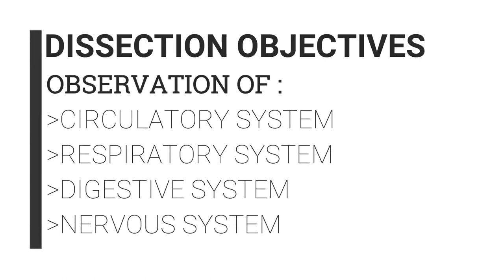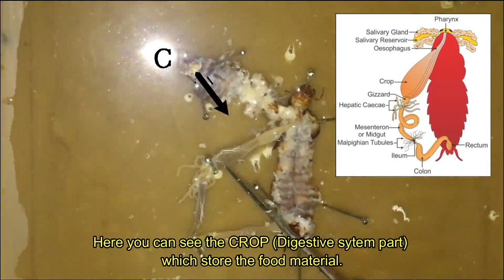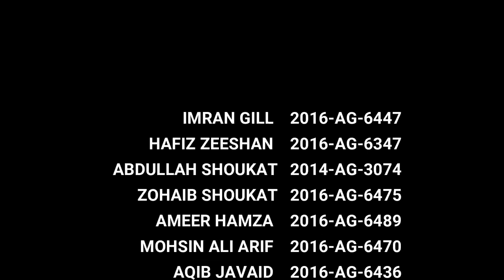The Secrets of a Cockroach's Anatomy: Dissecting Digestive, Nervous Systems & Dorsal Blood vessel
Join us on a journey into the inner workings of a cockroach's body! Watch as entomology students at UAF dissect this fascinating Cockroach to reveal its digestive system, nervous system, and dorsal blood vessel. Get ready for a thrilling adventure as we explore the hidden secrets of the cockroach's anatomy.